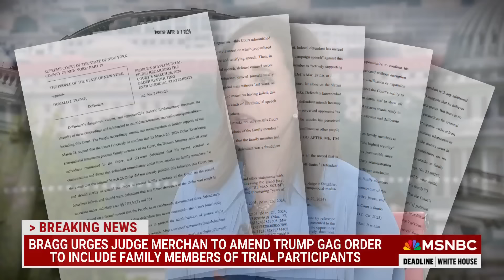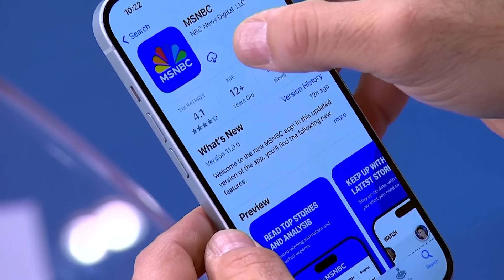Alvin Bragg urges Judge Merchan to amend Trump gag order to include family members of court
Claire McCaskill, former Senator from Missouri, Tim Heaphy former lead investigator for the January 6th Select Committee, and Andrew Weissmann, former top prosecutor at the Justice Department join Nicolle Wallace on Deadline White House with reaction to the former President spending his holiday weekend attacking members of Juan Marchan’s family and the breaking news of DA Alvin Bragg urging the judge to amend the gag order to include family members of the court.